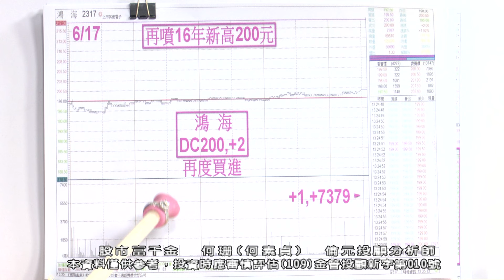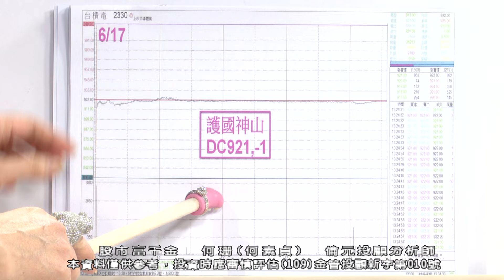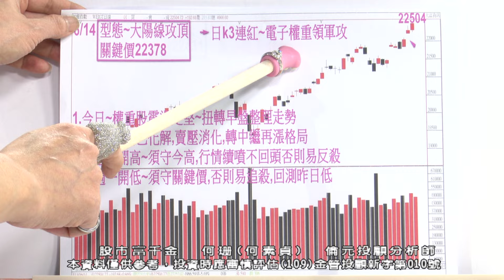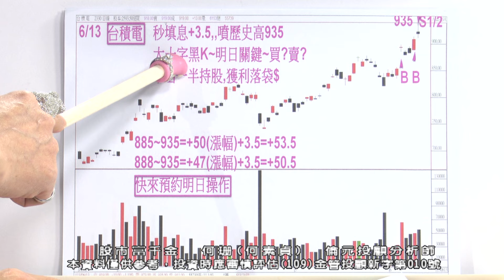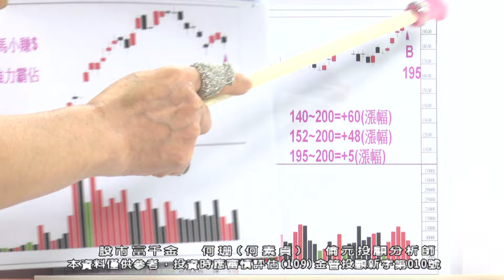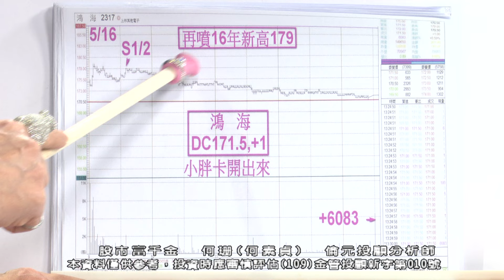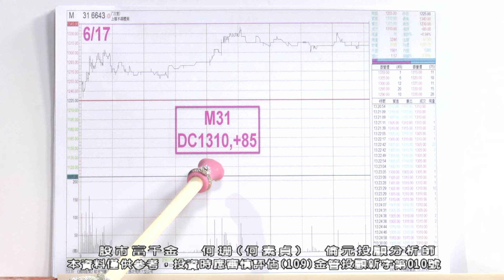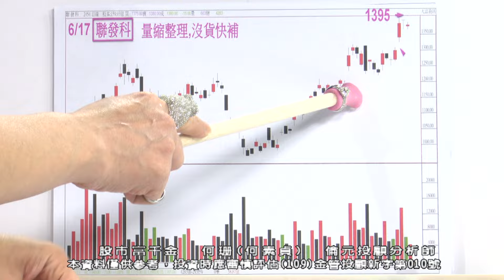20240617 1900 何珊 股市富千金